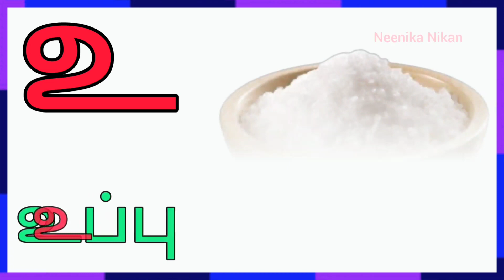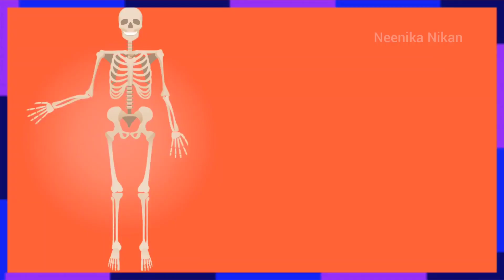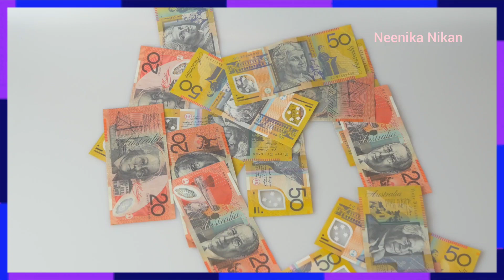உயிர் எழுத்துக்கள்|அ ஆ இ ஈ | அரிசி , ஆப்பிள் learn Tamil alphabets litters / neenikanikan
தமிழ் உயிர் மெய் எழுத்துக்கள்|lean Tamil alphabets |ueir mei elzuthukkal |

உயிர் எழுத்துக்கள்|அ ஆ இ ஈ உ ஊ இ ஈ எ ஏ ஐ ஒ ஓ ஔ ஃ